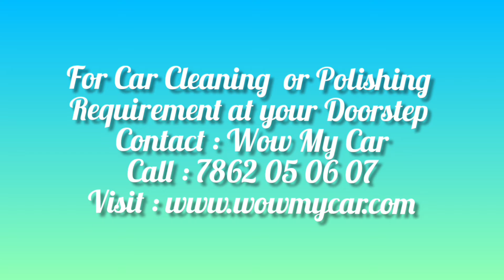Vintage Mercedes Benz gets Quick Detail Wash by Wow My Car .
We at Wow My Car provides Car Detailing Service in Mumbai that too at your Doorstep . Car Interior Deep Cleaning , Foam Wash , Car Polishing , Car Detailing , Headlight Restoration , Car Sanitization , Pet Hair Removal , Underbody Car Wash is done all at your Doorstep .